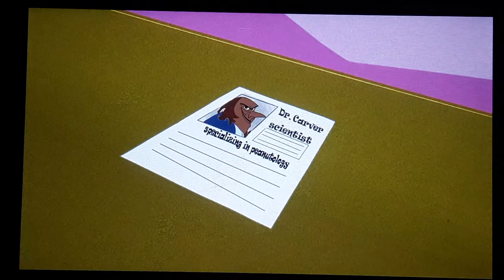The Proud Family movie W.A.S.T.E Academy Scene